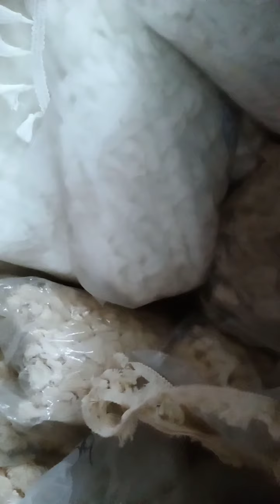Garment accessories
All kind of Garment accessories available

Anything  you want contact